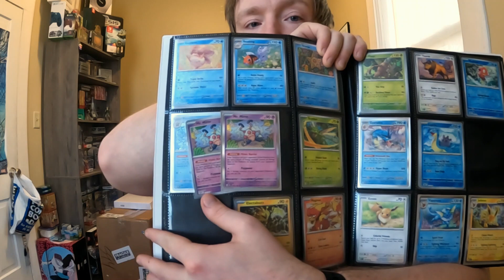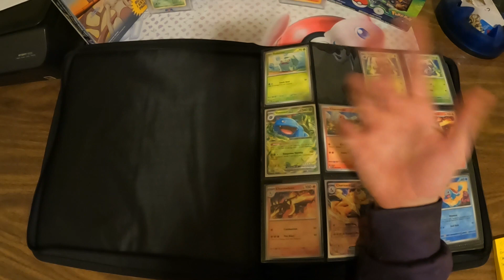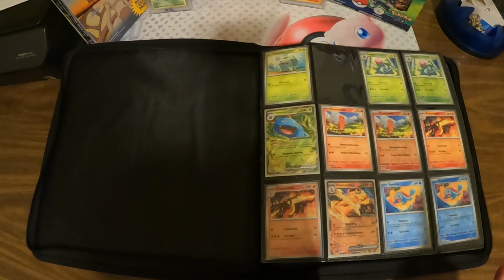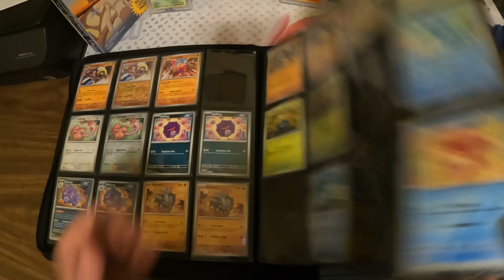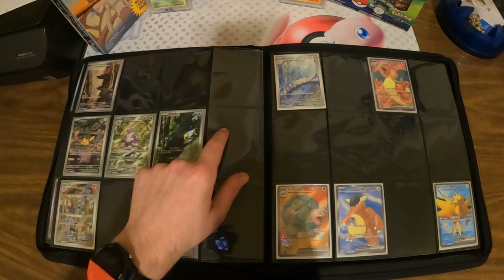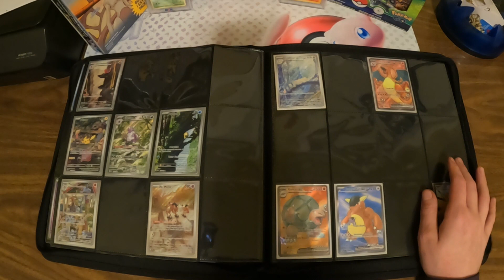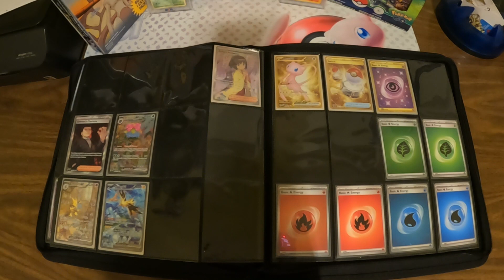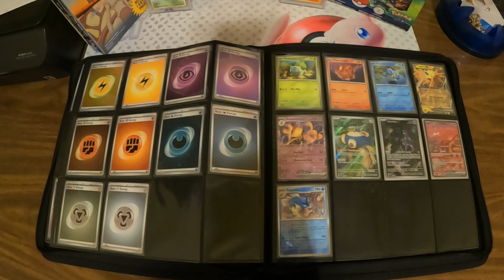Chasing A Master Set of 151 (Part 8): Collection Update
In this addition to the series, I give an update on my master set of Scarlet and Violet 151. I go over my new binder and go over the cards I've pulled and still need to pull.